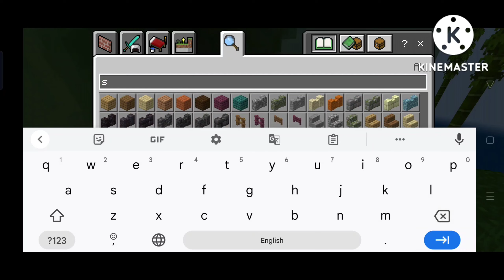HOW TO MAKE ROCKET 🚀 IN MINECRAFT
How to make a rocket in Minecraft
Minecraft videos